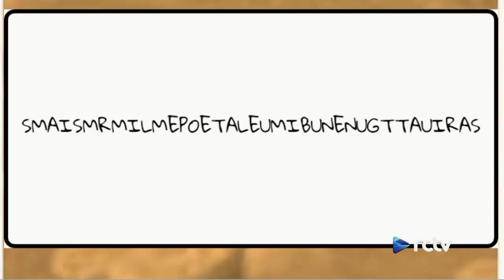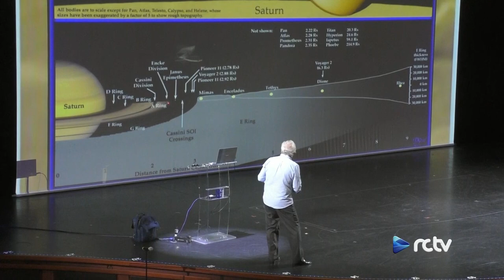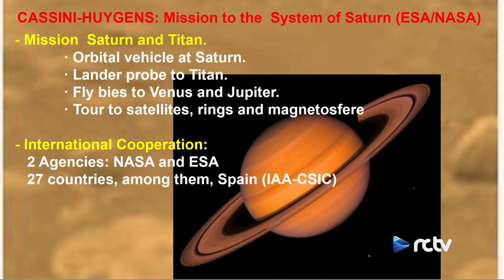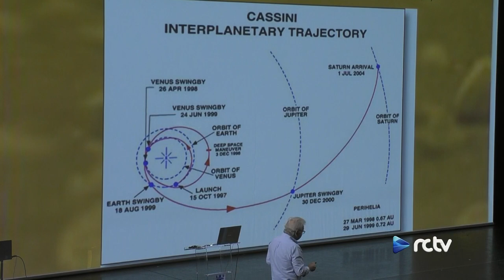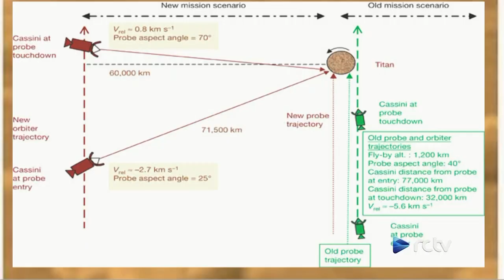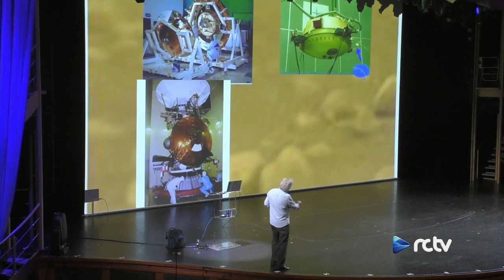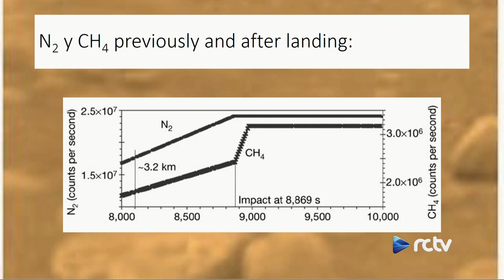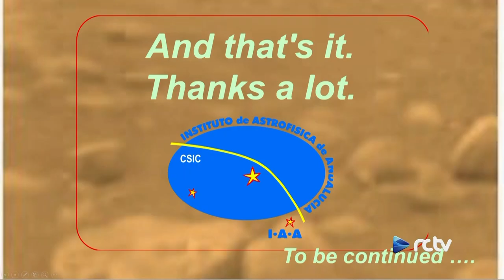Trip to Saturn, Lord of the rings. Wonder of the Seas. November 10, 2022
Lecture given at the Royal Theatre of the Wonder of the Seas Cruise.